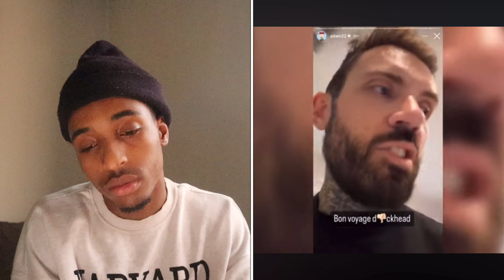compa raidher gets fired from no jumper